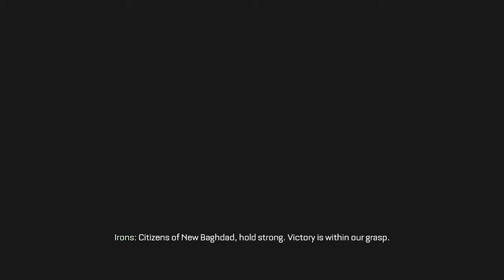Advanced Warfare Walkthrough - Mission 13 - THROTTLE (Call of Duty Campaign Let's Play)